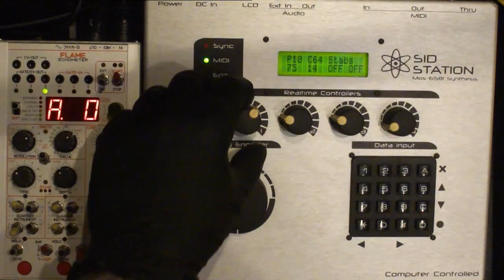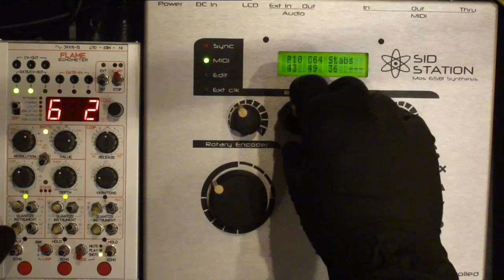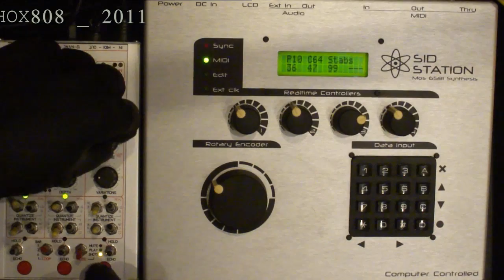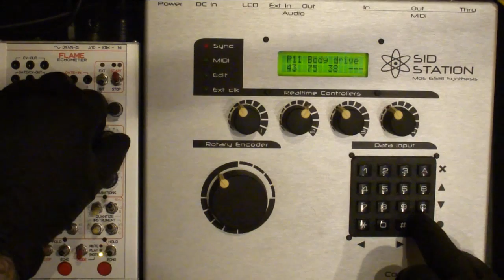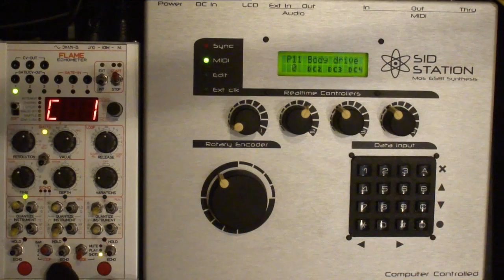ELEKTRON SID STATION.mp4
ELEKTRON SID STATION, ECHOMETER, STEPSEQUENCER, C 64,